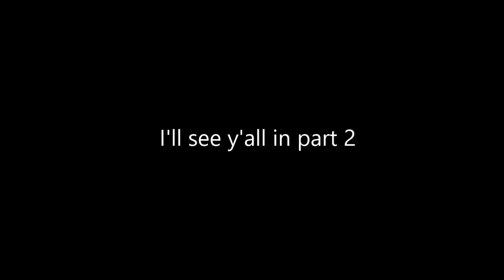Ascension Into Lothric Kaystle - DS3 SL1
Champ Gundie Is Down and our path leads back to story proggression, so the start of our journey leads into upper Lothric Castle